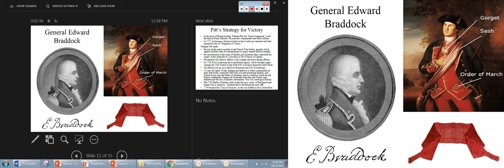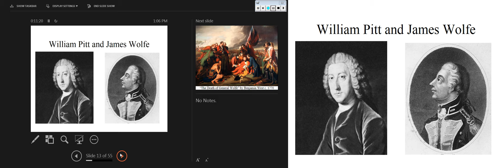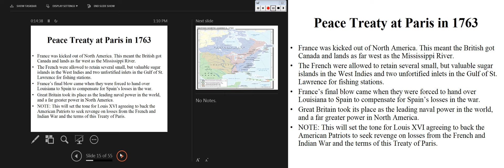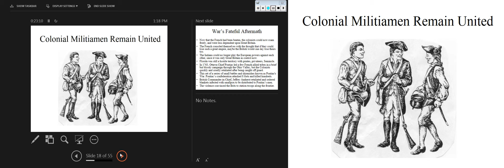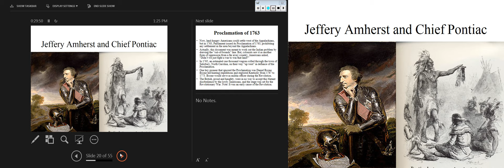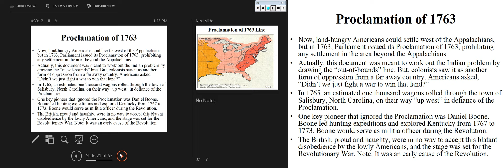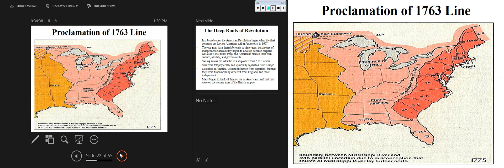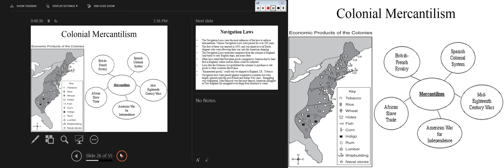HIS 121 - Lesson 5: The Road to Revolution - Part 2